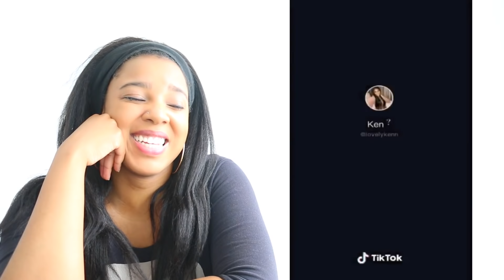FAKE CALL BEING PREGNANT TIK TOK | Reaction